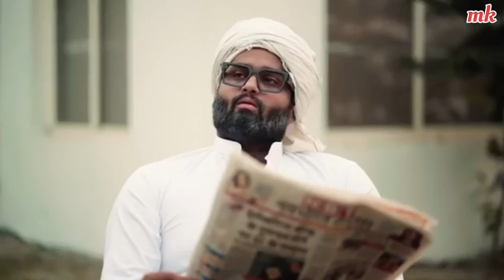Diwali (दिवाली) official comedy video l Mk music club l